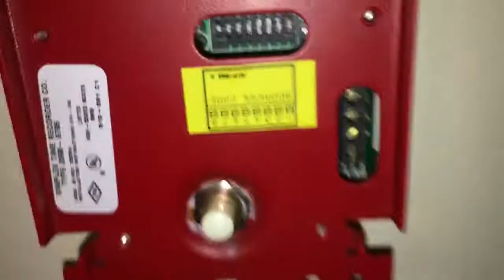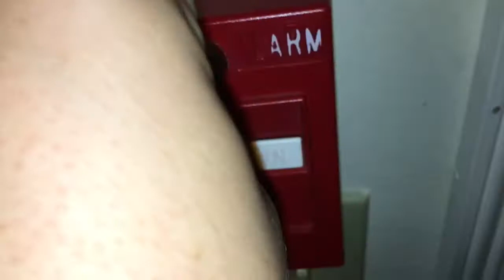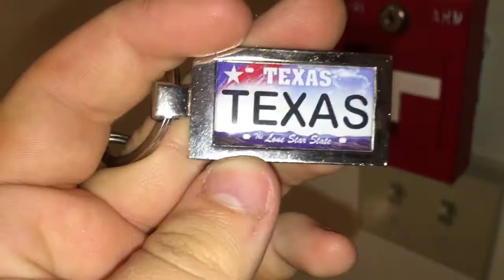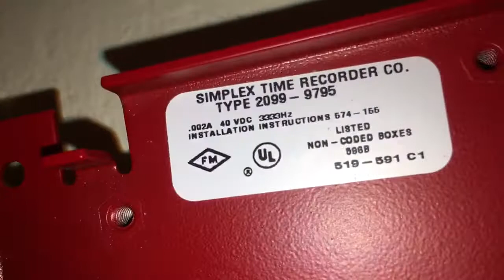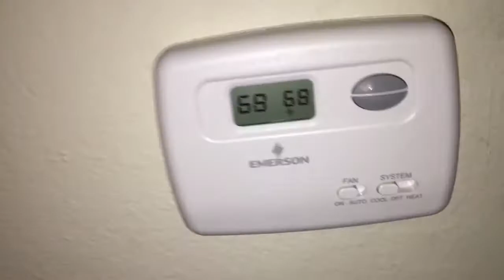For garage door genius